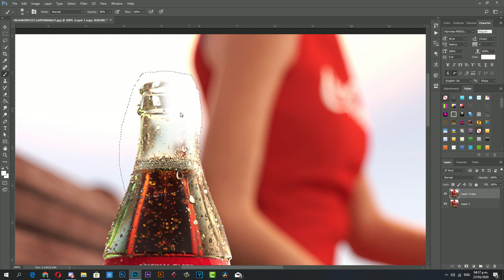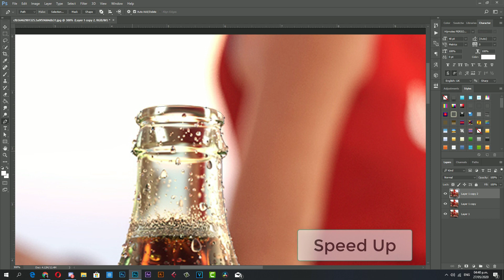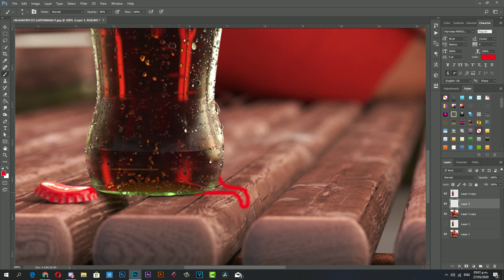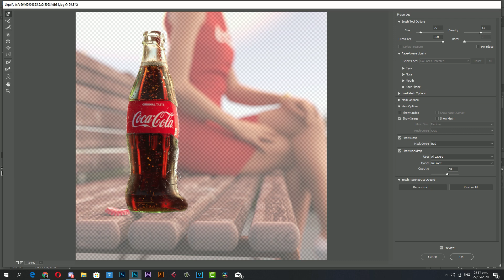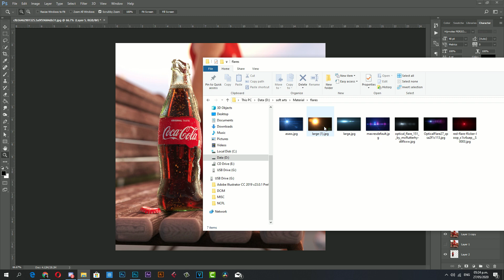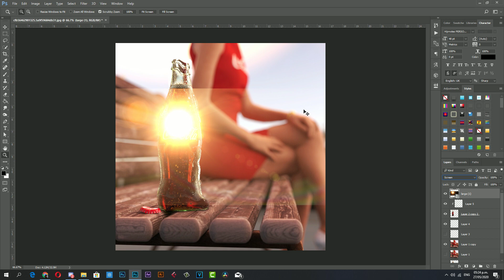This is the easiest way to melt stuff in Photoshop | Basic Tutorial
Hello, This time I want to show you how to melt stuff using the Liquify filter in photoshop, This is a basic tutorial so don't spect nothing Crazy this time.